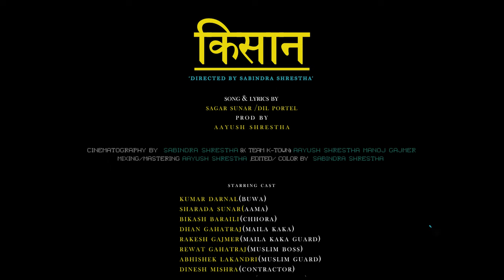KISAN II SAGAR SUNAR X SABIN BARAL II OFFICIAL MUSIC VIDEO 2023 II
Vocal & Lyrics : SAGAR SUNAR  X  SABIN BARAL
Direction/Flim/Edit:  @Dirbysabindrashrestha
Prod/Mixing/Mastering : @Aayush_Beatz
Concept/Story : @Dirbysabindrashrestha & Bikash Baraili

Get Connected
★Sagar sunar

CAST
KUMAR DARNAL(BUWA)
SHARADA SUNAR(AAMA)
BIKASH BARAILI(CHHORA)
DHAN GAHATRAJ (MAILA KAKA)
REWAT GAHATRAJ(MUSLIM BOSS)
RAKESH GAJMER (MAILA KAKA GUARD)
ABHISHEK LAKANDARI (MUSLIM GUARD)
DINESH MISHRA (CONTRACTOR)
PRAMOD SHRESTHA (SHOPKEPPER)

Dipendra Dhungana
Nirajan Khanal
All Sangam Tailors